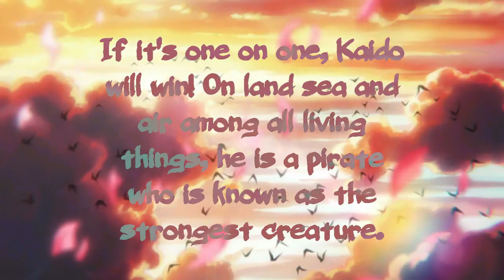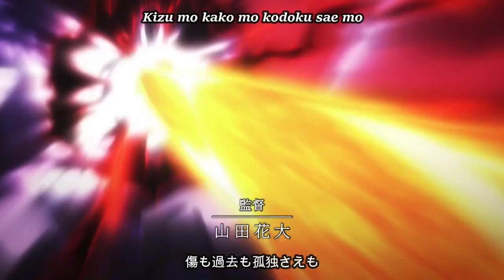One Piece - Kaido Opening 3「Dark Crow」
Kaido of the Beasts, renowned as the world's "Strongest Creature", is the Governor-General of the Beasts Pirates and one of the Four Emperors ruling over the New World, former apprentice onboard Rocks D. Xebecs pirate crew the "Rocks Pirates" or "Rox" in short. People say, "If it's one on one, Kaido will win."

Song: Dark Crow - Man With A Mission
Used in: Vinland Saga Opening 2

Credits:
Spectranime
Aldrin Garcia
mayleen_
anime warrior
Anime Chief
arival0
Channel Art Background
Saitama Zensie
Amanomoon